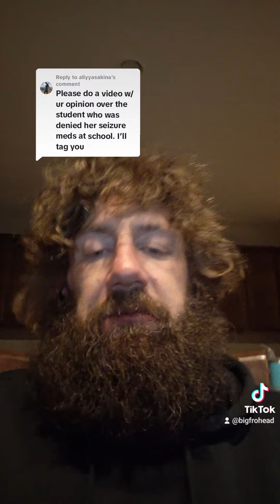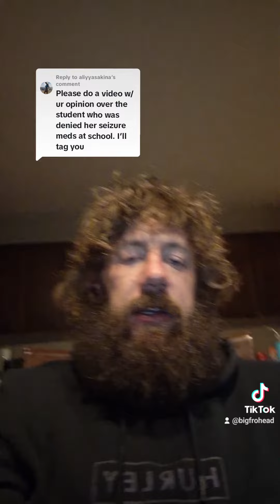High School student allegedly denied seizure meds and attacks teacher.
Once I have full information, I will make a follow up video, but I do not want to be just spouting off about a situation.